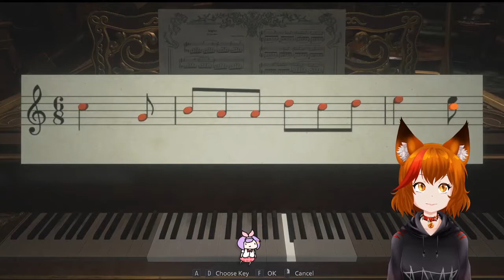THINGS ARE GETTING WEIRDER- DINODAWG Plays Village P2